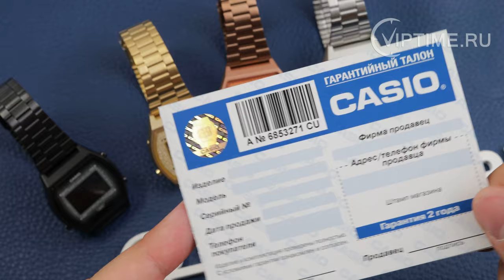Видео обзор часов Casio B640WDG-7E, B640WGG-9E, B640WBG-1BE и B640WCG-5E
Светодиодная подсветка Для подсветки дисплея используется светодиод.
LED-индикатор Светодиодная лампочка начинает мигать сразу же при будильнике, окончании таймера обратного отсчета или секундомера.
Функция секундомера- 1/100 сек. - 24 часа Прошедшее время измеряется с точностью в 1/100 секунды. Пределы измерения достигают 24 часов.
Таймер - 1/1 сек. - 24 часа (с автоматическим повтором) Для поклонников точности: таймеры обратного отсчета напомнят Вам о текущих или особенных событиях, издав звуковой сигнал в установленное время. Время можно предварительно настроить от 1 секунды и до 24 часов. Часы могут затем автоматически начать отсчет в обратную сторону в установленное время. Идеальное решение для людей, которым необходимо ежедневно принимать лекарства или выполнять промежуточные упражнения (тренировки).
Будильник с многофункциональными звуковыми сигналами Эта модель оснащена многофункциональным будильником. Один из будильников имеет функцию повтора. Эти часы оснащены будильниками, которые индеально подходят для напоминания о любом типе важных событий. Модель оснащена четырьмя повторяющимися звуковыми сигналами: 1. Ежедневный будильник, звучит в одно и тоже время каждый день, 2. Датированный будильник, то есть сигнал, помогающий Вам вспомнить, например, о своем дне рождения, 3. Ежемесячный будильник, звучит в один и тот же день, в одно и то же время каждый месяц, 4. Будильник для каждого дня определенного месяца.
Автоматический календарь После настройки автоматический календарь всегда отображает точную дату.
12/24-часовое отображение времени Отображение времени можно в 12-часовом или 24-часовом формате.
Акриловое стекло
Корпус из полимерного пластика
Браслет из нержавеющей стали Надежный, прочный и элегантный: браслет из нержавеющей стали придает Вашим часам классический вид.
Регулируемое крепление Застежку можно очень легко отрегулировать отдельно для максимального комфорта.
3 года - 1 аккумулятор Аккумулятор обеспечивает часы достаточным питанием приблизительно на три года.
Водонепроницаемость (5 Бар) Эти часы можно носить при принятии душа или ванны - часы проверены на водонепроницаемость до 5 Бар.
Габариты (Ш x В x Г) 38,9мм x 35мм x 9,9мм
Вес Примерно 49 гр